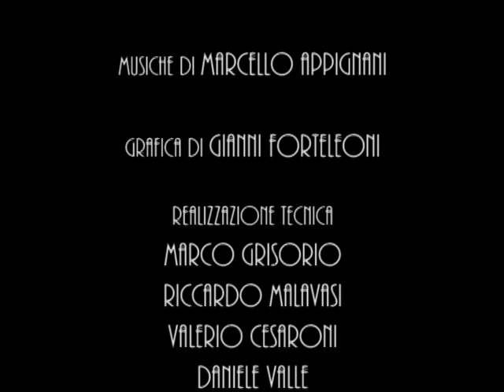SognoComico 129 16 FABIO CHI Solo INTROeFINE